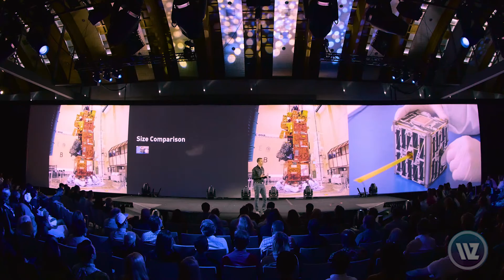George Whitesides - CEO & President, Virgin Galactic @ WORLDZ 2016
George Whitesides Live @ WORLDZ 2016 - "The Future of Space"

From the WORLDZ Main Stage the Virgin Galactic CEO talks about what inspired him as an 11 year old boy to pursue a career in science and why sending people into space in the near future is vital for the survival of our species here on Earth.

WORLDZ is a cultural marketing summit & community uniting Superstars with Rising Stars to shape the world of tomorrow.

Learn from the Masters August 2017 in Los Angeles, CA. WORLDZ 2016 Masters and Speakers included Quincy Jones, Kaskade, Rob Dyrdek, Jane Rosenthal, Tony Hawk, Peter Diamandis, Tony Gonzalez, and Kerri Walsh Jennings among many others